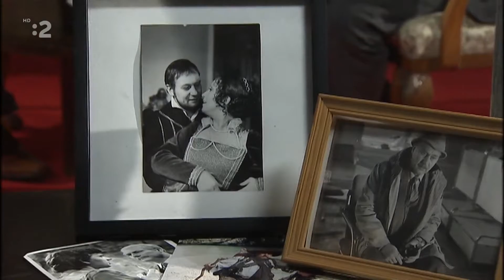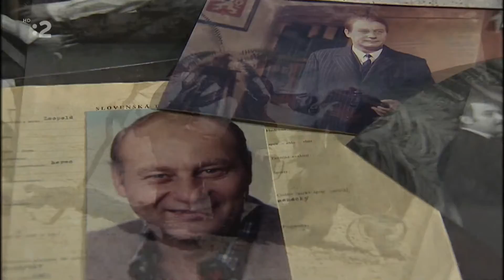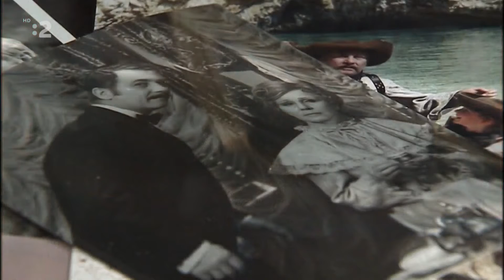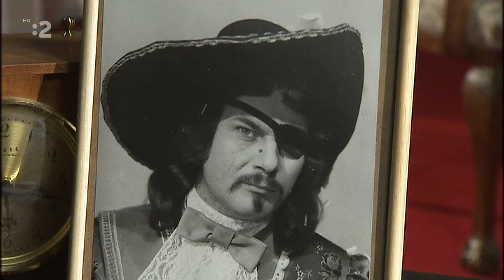Herecké Legendy - Leopold Haverl